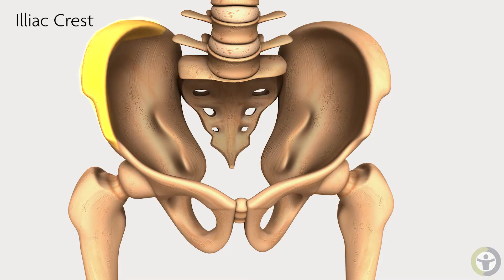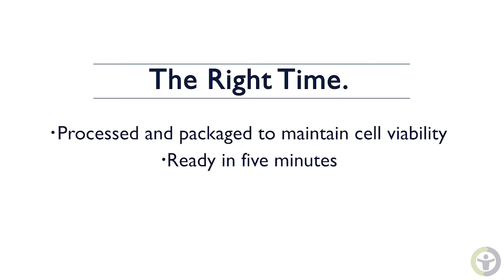Dr. John Hall , Using ViviGen in Spine Surgery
The first cellular allograft to focus on recovering, processing, and protecting viable, lineage committed bone cells. It is comprised of viable, cryopreserved corticocancellous bone matrix and demineralized bone.

ViviGen represents a paradigm shift in the field of bone repair and tissue engineering by focusing on lineage committed bone cells. At every step of ViviGen’s processing, LifeNet Health has focused on maintaining the highest level of bone cell viability.

Three Key Components of ViviGen : Viable Cells (osteogenic), Corticocancellous chips (osteoconductive), Demineralized bone (osteoinductive)

"ViviGen Cellular Bone Matrix, in my practice, is clearly indicated when I'm trying to achieve a fusion in a patient."